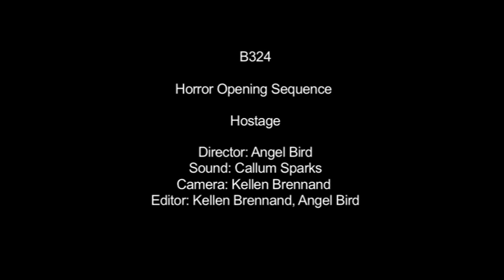Hostage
Director: Angel Bird
Camera: Kellen Brennand
Editor: Kellen Brennand & Angel Bird
Sound: Callum Sparks